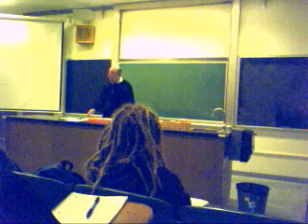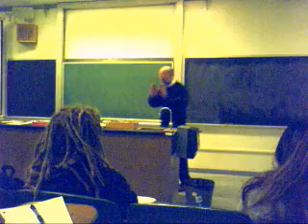Todd Sauke Phyiscs 50 lecture Part 2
Todd Sauke Phyiscs 50 lecture Part 2, You  guys rate this professor